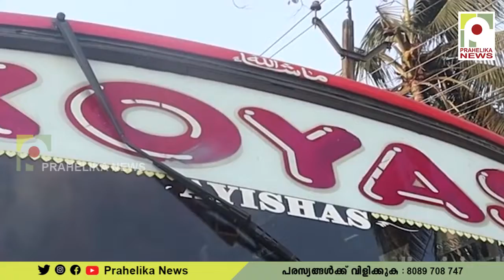നിരത്തിലിറക്കാൻ ഫിറ്റ്‌നസില്ല, ദീർഘദൂര ബസ് മോട്ടോർ വാഹന വകുപ്പ് ഉദ്യോഗസ്ഥർ പിന്തുടർന്ന് പിടികൂടി